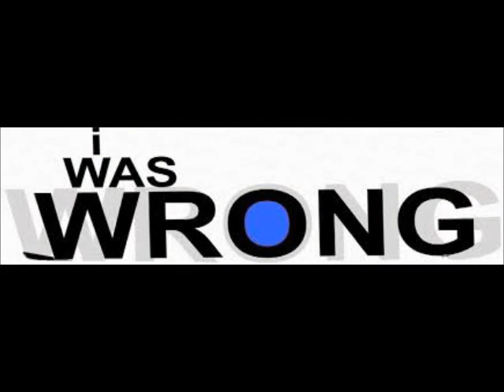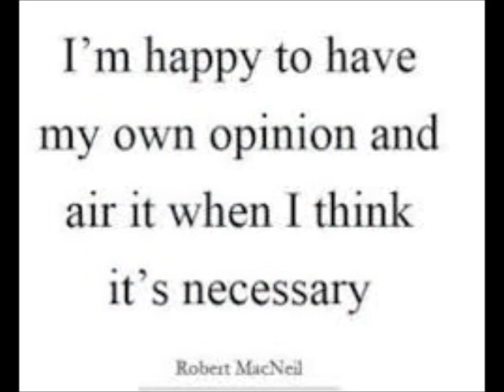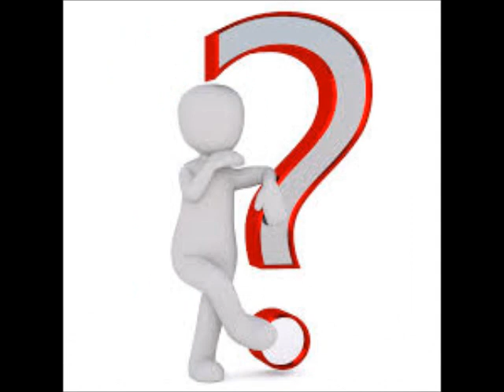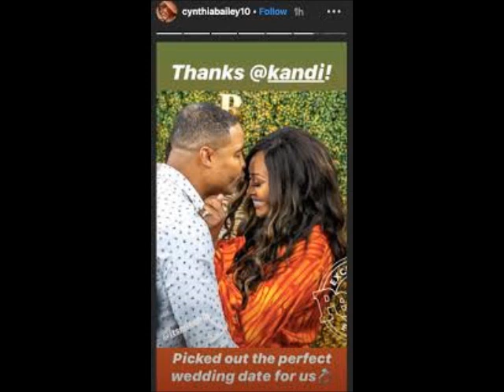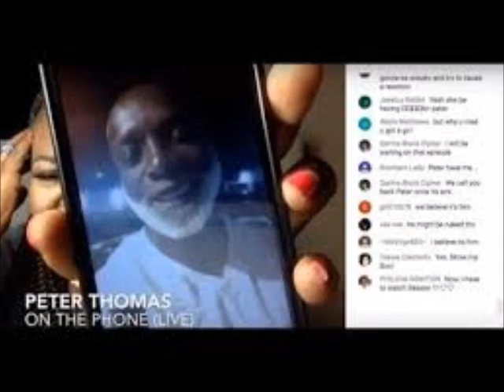Cynthia Bailey From The RHOA Announces Her Wedding Day and Date To Social Media Review